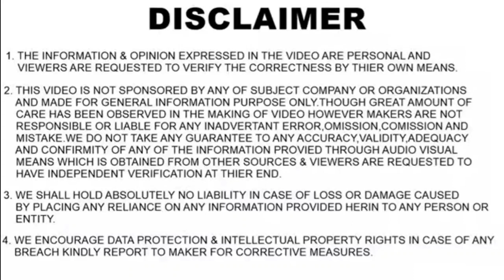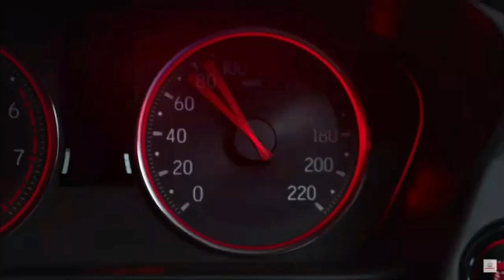2020 HONDA CITY OFFICIALLY REVEALED | PRICE, FEATURES, ENGINES, INTERIORS, EXTERIORS | DAKSH MEHRA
In this video I have shared information regarding the 2020 Honda City which has been officially revealed before it's launch.